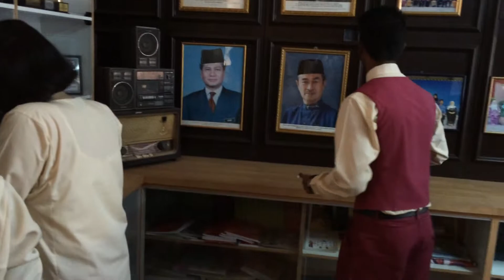Preparation by SMK KOTA KULAI DEBATE Team before going in..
Smk kota kulai debate team.. They made it to preliminary round and to quarter final... Couldnt make it to semi final...  6 April 2015.. The debate team went to SMK TAMAN PUTRI ..the debate competition was being held at both schools.